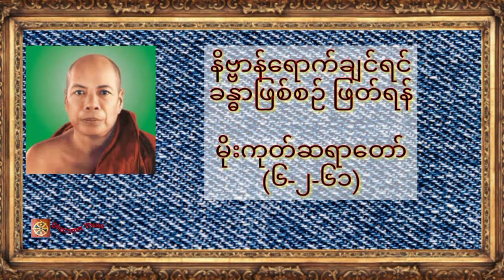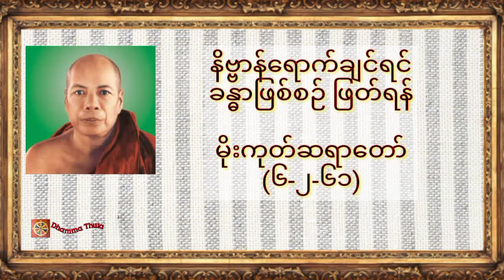နိဗ္ဗာန်ရောက်ချင်ရင် ခန္ဓာဖြစ်စဉ် ဖြတ်ရန်၊မိုးကုတ်ဆရာတော်(၆-၂-၆၁)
♥️♥️♥️ကမ္ဘာလူသားများအားလုံး ဘေးရန်ကင်းကွာ
 ချမ်းသာကြပါစေ။